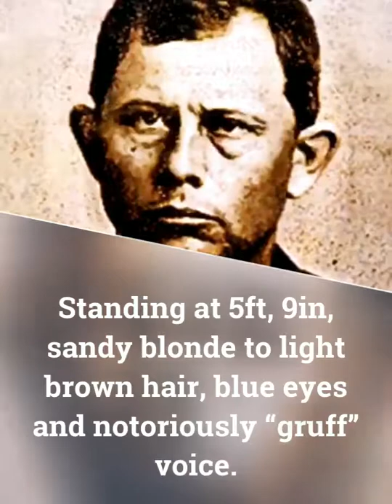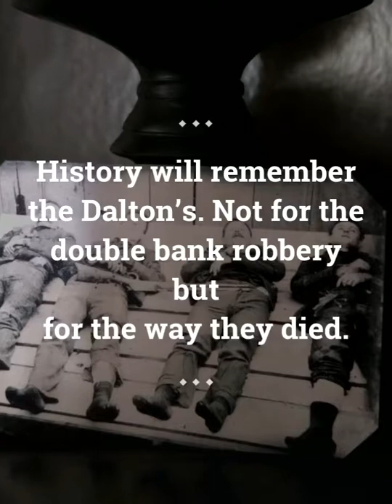The Dalton Gang- Grat Dalton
Gratton Hanley Dalton. Older brother to leader, Bob Dalton. During my research I discovered some interesting hidden facts about my favorite member, so I included them in this short video about Grat.